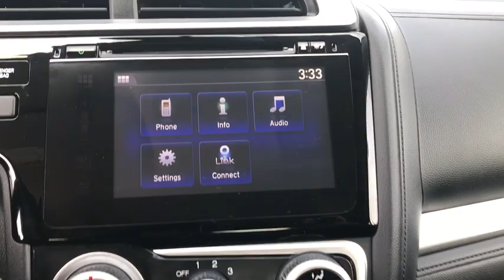2016 Honda Fit Schaumburg, Arlington Heights, Hoffman Estates, Des Plaines, Palatine, IL 15732P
White Orchid Pearl U 2016 Honda Fit available in Schaumburg, Illinois at Schaumburg Honda. Servicing the Arlington Heights, Hoffman Estates, Des Plaines, Palatine, IL area.

Schaumburg Honda
750 E Golf Rd

Recent Arrival! 2016 Honda Certified. FWD Fit EX White Orchid Pearl CVT Clean CARFAX. Odometer is 3287 miles below market average!brbrHonda Certified Pre-Owned Details:brbr * Roadside Assistance with Honda Care purchasebr * Powertrain Limited Warranty: 84 Month/100,000 Mile (whichever comes first) from original in-service datebr * Warranty Deductible: $0br * Limited Warranty: 12 Month/12,000 Mile (whichever comes first) after new car warranty expires or from certified purchase datebr * Vehicle Historybr * Transferable Warrantybr * 182 Point Inspectionbrbrbr32/38 City/Highway MPGbrbrAwards:br * JD Power Vehicle Dependability Study * ALG Residual Value Awards * 2016 KBB.com Best Resale Value Awards Subcompact Car * 2016 KBB.com Brand Image Awardsbr2016 Kelley Blue Book Brand Image Awards are based on the Brand Watch(tm) study from Kelley Blue Book Market Intelligence. Award calculated among non-luxury shoppers.  Kelley Blue Book is a registered trademark of Kelley Blue Book Co., Inc.brbrAt Schaumburg Honda Automobiles we have the perfect Honda for you. It doesnt matter if you are from Schaumburg, Elmhurst, Chicago, Crystal Lake, Skokie, or any part of Northeastern Illinois, we have just the Honda vehicle that you are looking for. New Honda, Used, Preowned, Certified. We have cars under 10k and some under 5k.